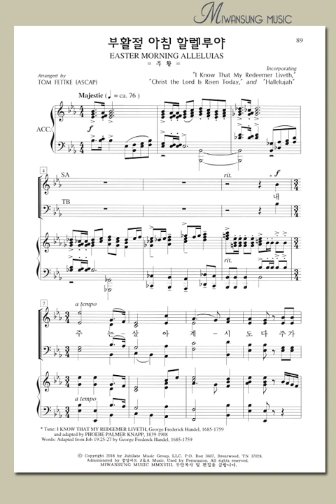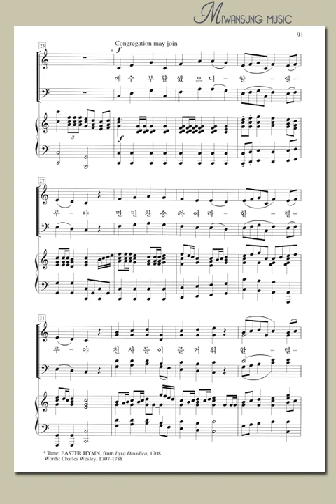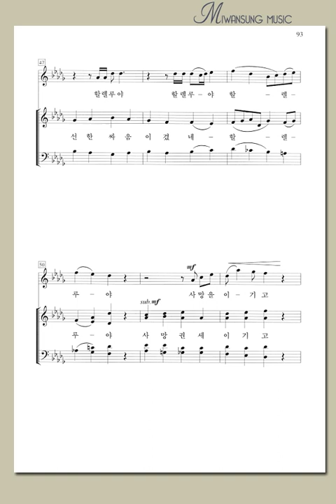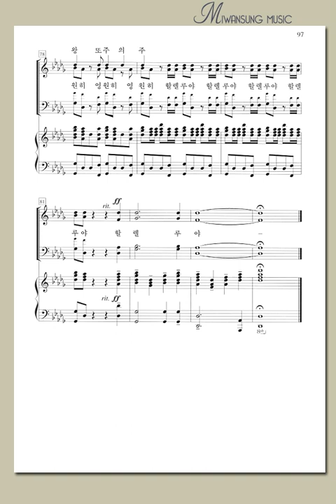하이라이트 24집 / 부활절 아침 할렐루야 / 베이스파트